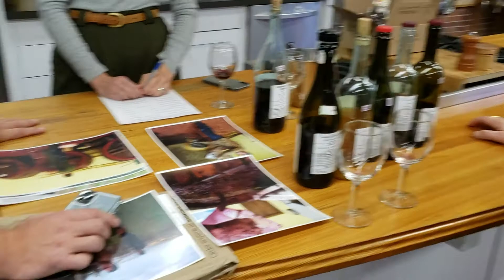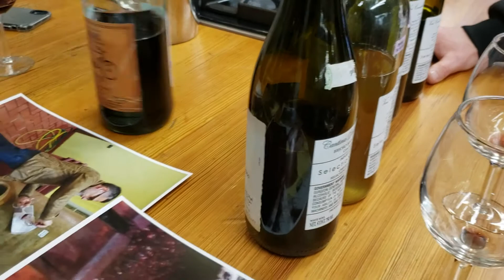Danilo on the Dinamo winery